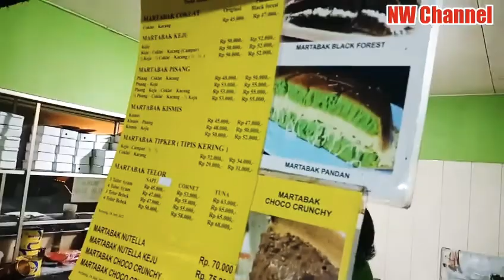Heboh Banget Kuliner antara Kwetiau sejak 1998 Mas Dedy dengan Martabak Bandung